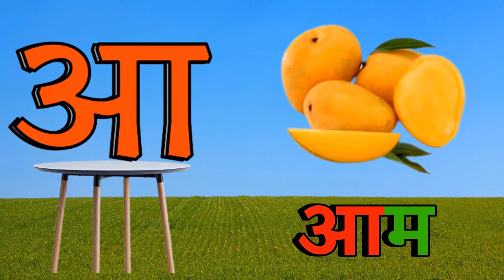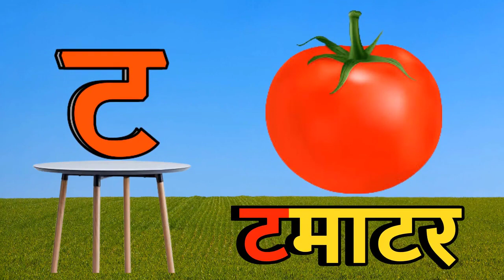अ से अनार - Hindi Varnamala Geet - Hindi Phonics Song - Hindi Alphabet Song